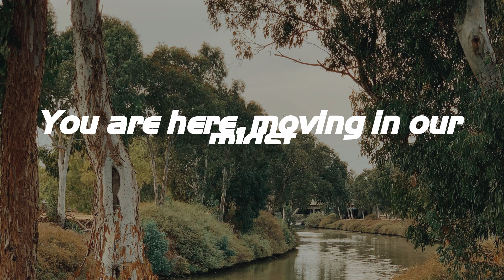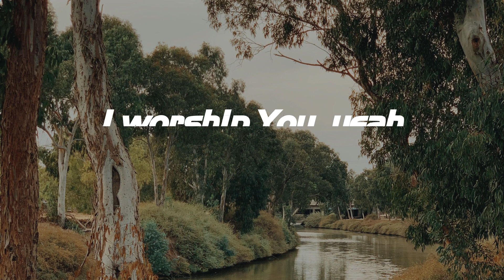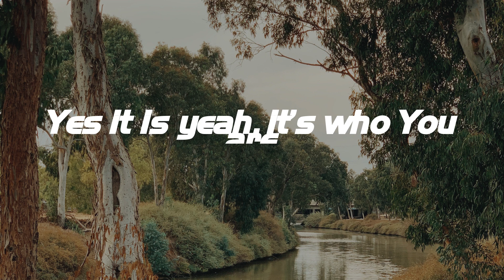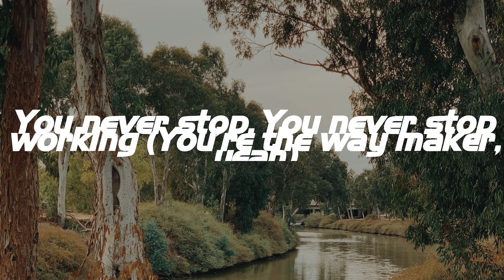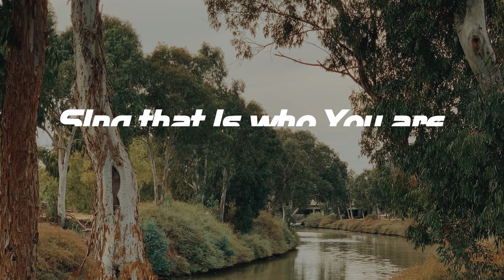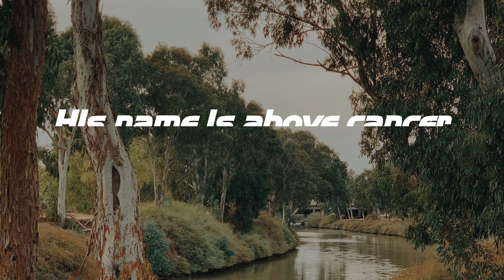Way Maker - Leeland (Lyrics)